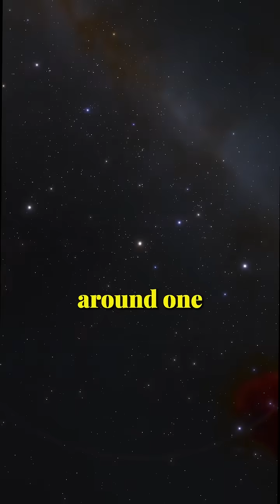The Most Important Question in Philosophy W/ Prof. Brian Cox universe science cosmos #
Our channel explores the wonders of space, Earth, and the universe. We share exciting content about space technology, exploration, and everything related to the cosmos.